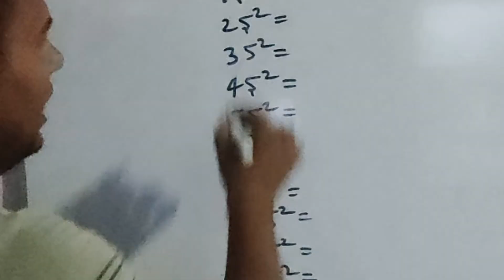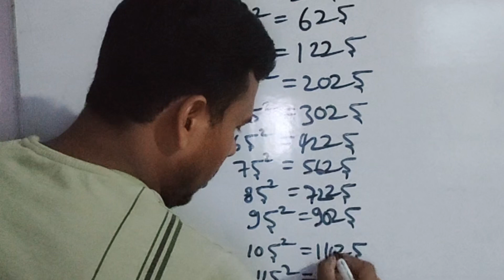Fast Calculation ll D K SQUARE SIR ll SSC, Railway,Bank & all competitive Exams ll